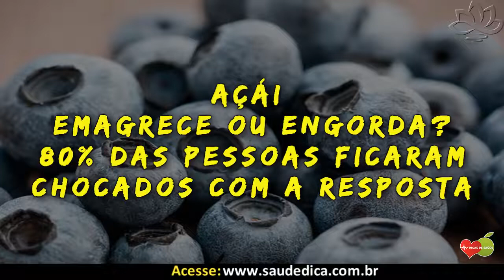Açaí Emagrece ou Engorda? 80% das Pessoas Ficaram Chocados Com a Resposta | Dicas de Saúde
Açaí Engorda ou Emagrece? Quais os benefícios do Açaí e como usar o Açaí para emagrecer? Além disso, o Açaí e muito consumida no Brasil e há sempre essa duvida se o Açaí Engorda ou Emagrece! Veja essa analise completa sobre esse assunto.

O Açaí é uma frutinha roxa que traz muitos benefícios à saúde, além de ser altamente versátil, podendo ser usada em sorvetes, sucos, geleias, junto com cereais, sobremesas em geral ou até mesmo pura. Isso sem contar outras modalidades.

Na Amazônia, por exemplo, de maneira tradicional, é consumida gelada com farinha, seja de mandioca ou tapioca. Outros até preparam pirão com o Açaí a fim de comer junto com peixe assado.

Até o começo dos anos 1980, esse alimento circulava mesmo era na região norte do país, fazendo grande diferença na alimentação e na cultura do povo local.

Entre os anos 1980 e 1990 passou a ser introduzido de maneira geral no mercado nacional. E, no últimos tempos vem ganhado espaço e sendo cultivado em diversos outros estados do país.